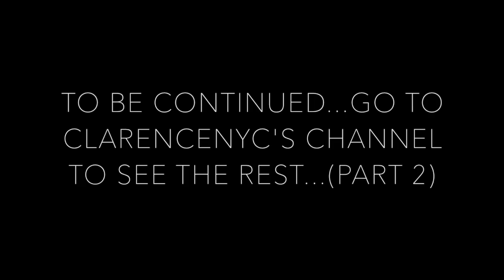How Clare and I REALLY Met... (PART ONE)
My self-titled EP featuring "Karma" & "Medicine" is out now!!!